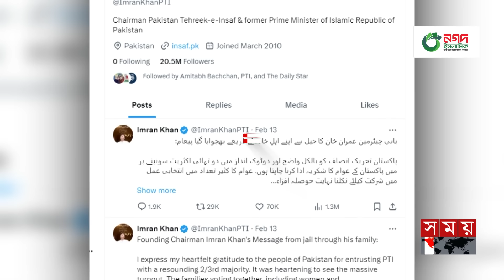জোট সরকার গঠনে এখনও চলছে দর কষাকষি! | PML | PPP | PTI | Pakistan Election | Shehbaz | Nawaz | Somoy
জোট সরকার গঠনে এখনও চলছে দর কষাকষি! | PML | PPP | PTI | Shehbaz Sharif | Nawaz | Imran Khan | Pakistan Election 2024 | Somoy TV

Somoy TV: t.ly/Se1z
Somoy TV Bulletin: t.ly/iqIq
Somoy Entertainment: t.ly/3dWC
Somoy Sports: t.ly/iASp
SOMOY TV ISLAMIC: t.ly/zU6a

Somoynews.tv: t.ly/Y7ab
খেলার সময়: t.ly/xJ5H
সময়ের গল্প: t.ly/EW3M
এ সময়ের বাণিজ্য : t.ly/m3ir

Groups:
Somoy TV (Official)✅: t.ly/ajiO
Somoy Entertainment✅: t.ly/8CLh
Somoy Business✅: t.ly/4xaJ